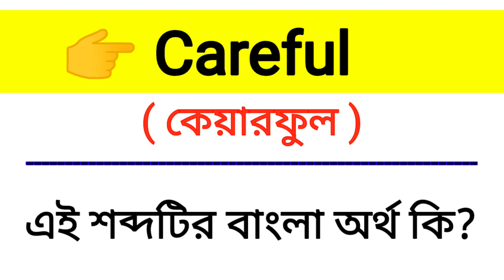Careful Meaning in Bengali || Careful শব্দের বাংলা অর্থ কি? || Bengali Meaning Of Careful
এই ভিডিওতে careful শব্দের বাংলা অর্থ নিয়ে আলোচনা করা হয়েছে।

careful শব্দের বাংলা অর্থ কি?